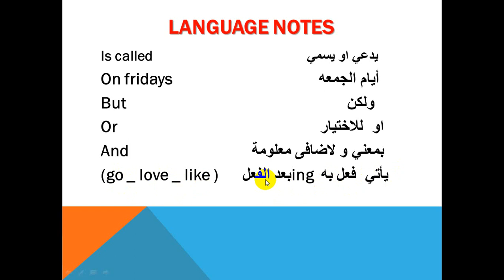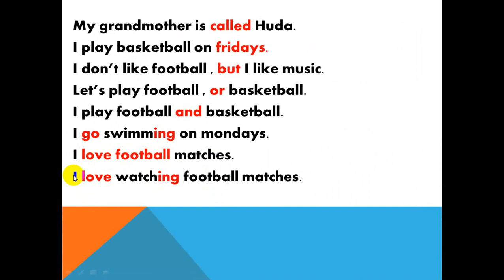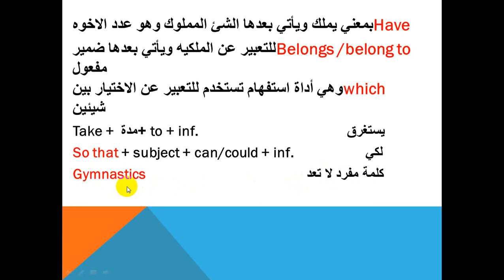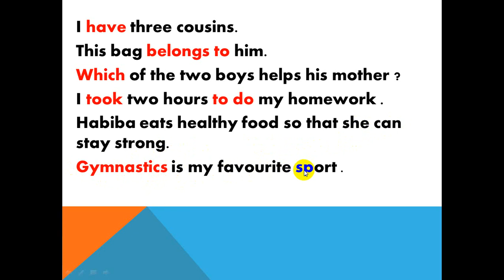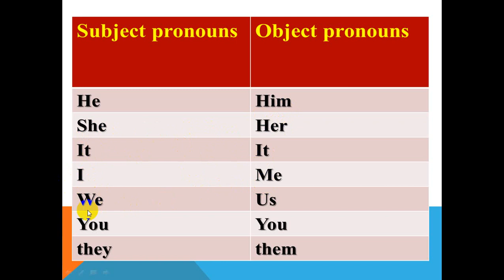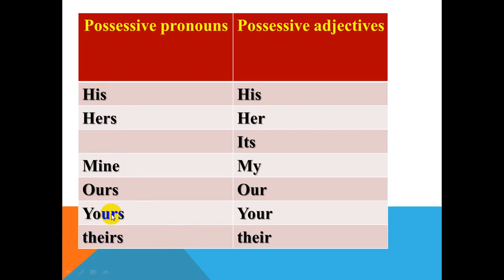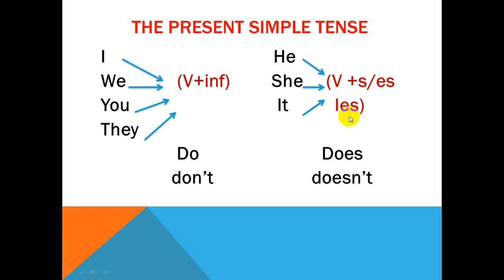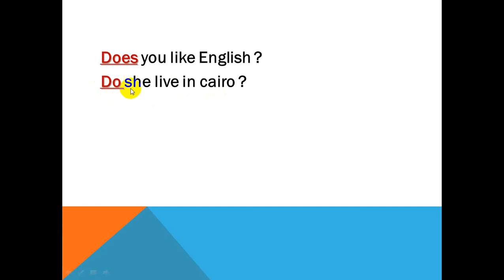prep 1 ,,my family and me,,, unit one